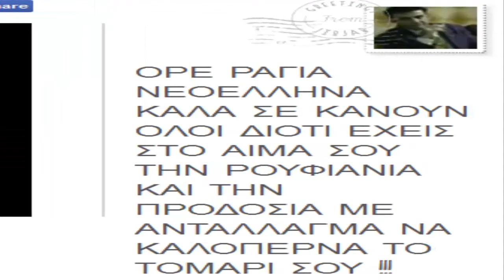ΞΥΠΝΑ ΤΩΡΑΑΑΑΑΑΑΑΑΑΑΑΑΑΑ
Η απόλυτη ξεφτίλα στην Ελληνική βουλή που οι "προοδευτικοί" της συγκυβέρνησης και σύμπασας της αντιπολίτευσης την μετέτρεψαν σε Εβραική συναγωγή συνηθισμένοι από τις μασονικές στοές που συχνάζουν...
Δεύτερη δημοπρασία για την εξαγορά προέδρου της Ελληνικής "δημοκρατίας" !!!